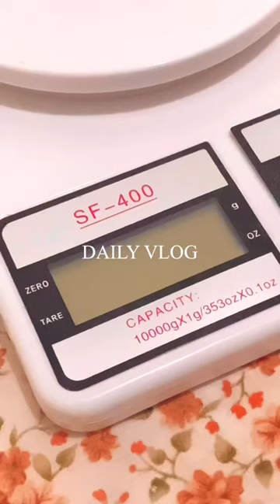Daily vlog aesthetic : cleaning my room , making bread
Link produk yang ada di video shorts ini ( shopee haul ):

PHILIPS Stand Mixer HR1559/10 - 170W, Stand Mixer with Bowl, Pengocok Adonan Kue Roti, Red, Merah

Perlengkapan vlog :

Tripod Gorilla Mini / Gorila Pod / Tripod Flexible Hp Free Holder U

shorts
beranda
fyp
new shorts
new video
viral video
viral shorts
viral
videos
terbaru
feed shorts
trending video
trending shorts
trending
what i eat in a day
shopee haul
unboxing
morning routine
night routine
korea
korean
kpop
kdrama
baking vlog
cooking
daily vlog
daily vlog aesthetic
aesthetic vlog
aesthetic
vlog